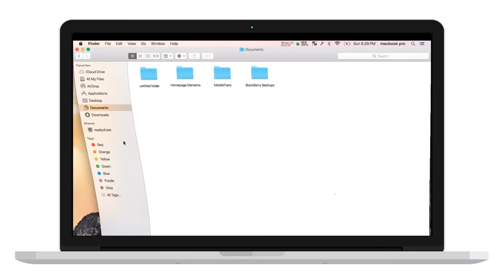Tutoriel: Sauvegarder des données d'appareil Blackberry vers PC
Tutoriel: Sauvegarder des données d'appareil Blackberry vers PC avec MobileTrans